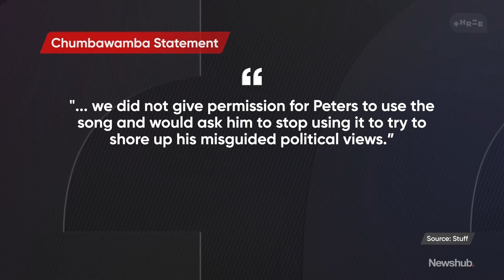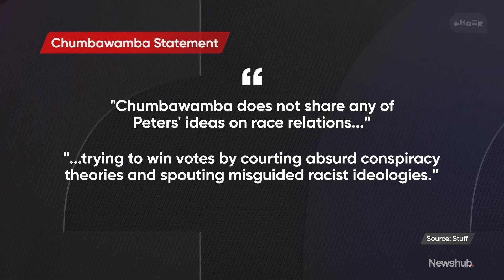Chumbawamba reportedly unhappy over NZ First leader Winston Peters' use of popular song | Newshub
Winston Peters says he is "not backing down one iota" and will not apologise for comments he made linking race relations in NZ to Nazi Germany. But he might just have to back down from his theme tune, as Chumbawamba has told him to cease and desist from using it. Political Editor Jenna Lynch has more.